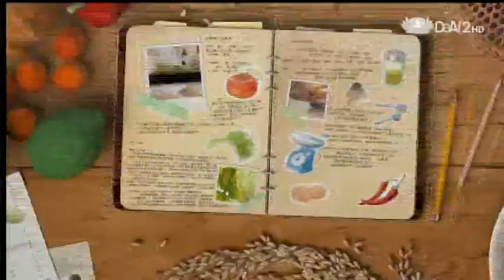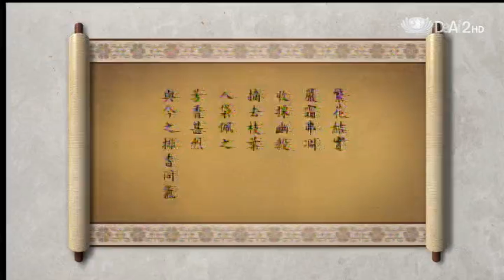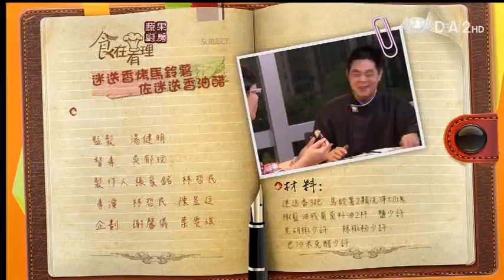20131203《蔬果廚房》迷迭香烤馬鈴薯佐迷迭香油醋